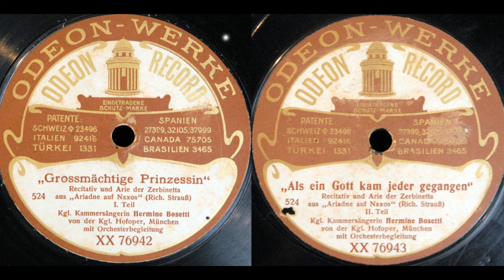Grossmächtige Prinzessin (Hermine Bosetti)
Hermine Bosetti sings Zerbinetta's aria "Grossmächtige Prinzessin" from "Ariadne auf Naxos" on Odeon XX 76942/3. This is the earlier (and longer) 1912 version of the aria; Bosetti was apparently Hoffmansthal's first choice for the role, but Margarethe Siems sang at the premiere (in Stuttgart); Bosetti sang the role in Berlin in 1913, probably the year of this recording.